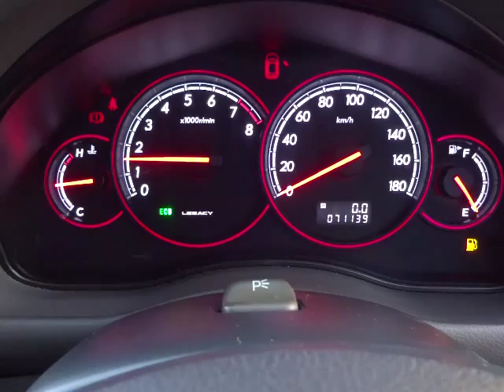スバル レガシィ B4 3.0R スペックB エンジン音 (A057)